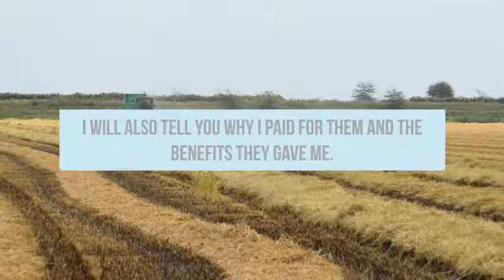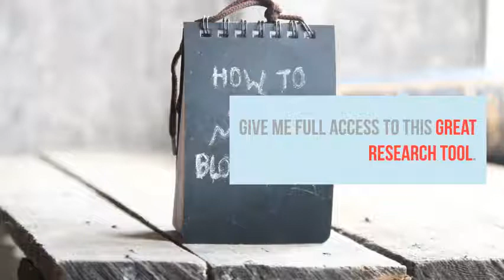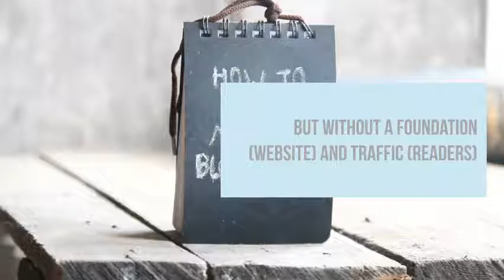Essential Affiliate Marketing Tools for Beginners